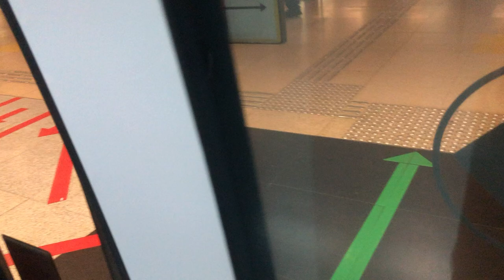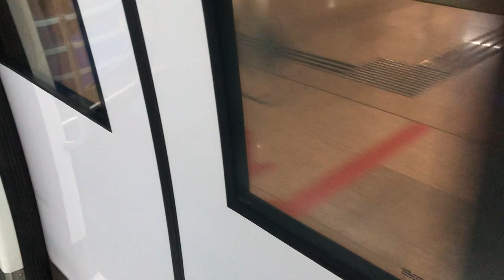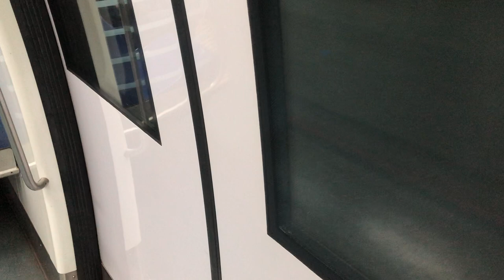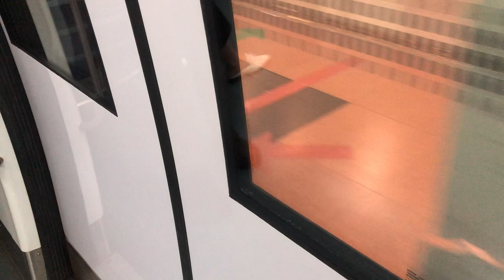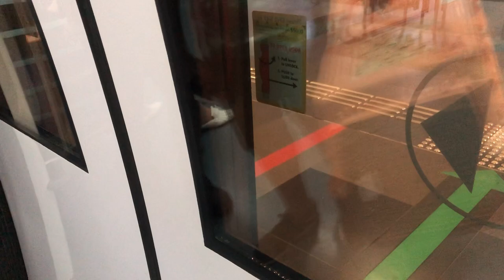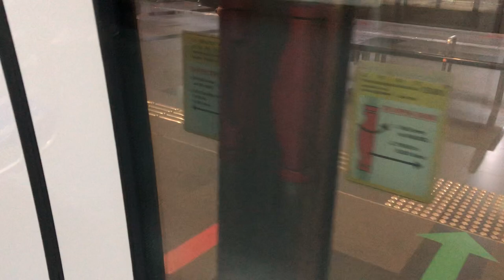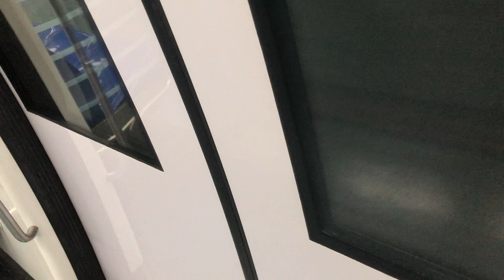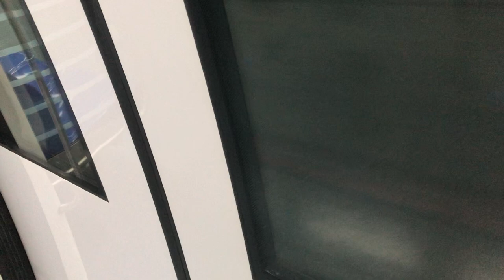[PM Peak from Caldecott Sidings] SMRT CCL C830 832 Alstom Metropolis CC15 Bishan to CC8 Dakota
Filmed on 21 Sep 2021
Train: C830
Set: 832
Model: Alstom Metropolis
Ride: Bishan to Dakota
Terminate: Marina Bay 10
Depot: Kim Chu Train Depot
It use Caldecott sidings then bound back to Marina Bay